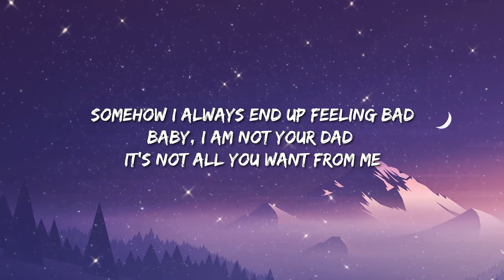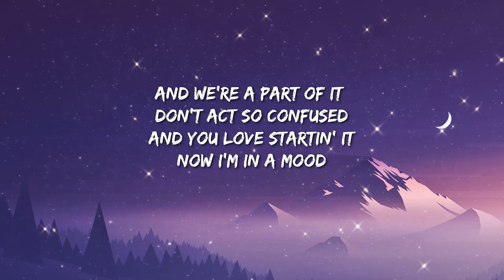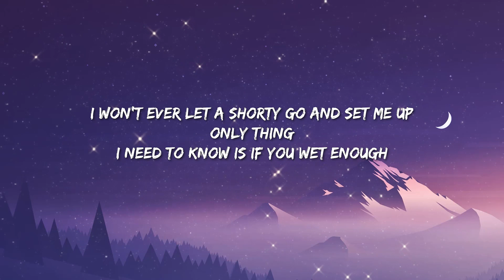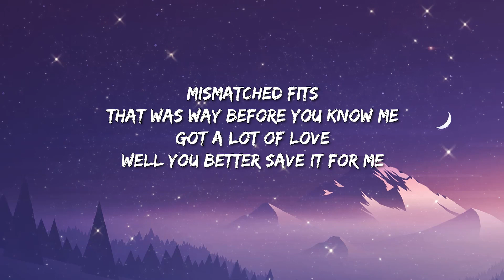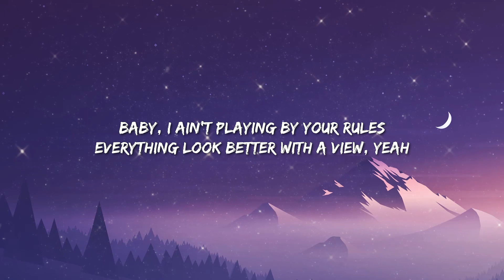24kGoldn - Mood (Lyrics)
24kGoldn - Mood  (Lyrics)

 Lyrics: 24kGoldn - Mood Remix  ft. Justin Bieber, J Balvin, Iann Dior

[Intro: 24kGoldn]
Woah
JB, JB

Yeah, I got J.B. and J.B., you know the bitches goin' crazy

Baby, ya estoy cansado de tu bipolaridad, yah-yah-yeh